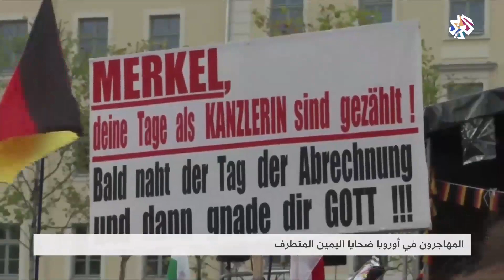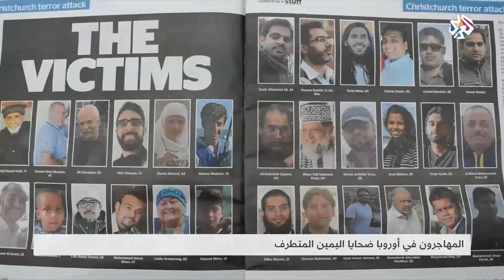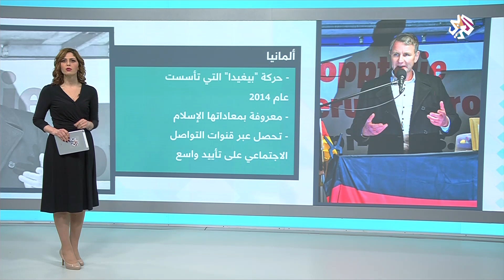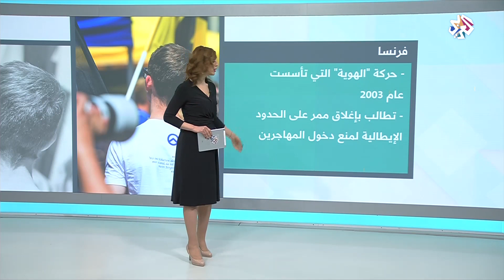اليمين المتطرف .. خطر يهدد المسلمين والمهاجرين في أوروبا │شبابيك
فتحت حلقة برنامج شبابيك في شباكها الرئيسي النقاش حول الاعتداءات ضد المسلمين والمهجرين في الدول الأوروبية، تزامنا مع صعود التيارات اليمنية المتطرفة.